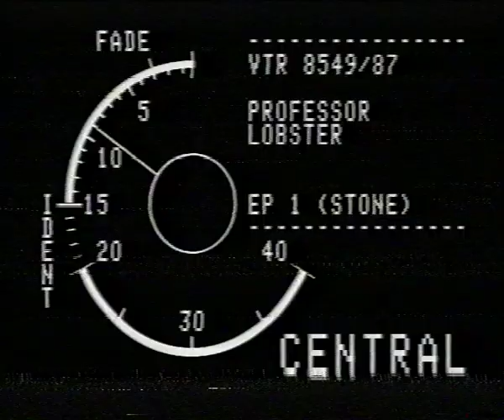Professor Lobster - Ken Martin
A short clip of 'Professor Lobster' - a 1987 kids TV show aiming to introduce young audiences to principles of architecture, hosted by the legendary Ken Martin of the Royal Institute of British Architects.

sadly the video was in really poor condition and this was the only bit I could rescue, but hopefully it gets across how bonkers it was and how passionate and creative Ken is in sharing architectural ideas.

You can check out Ken's illustration work on his instagram

 see more of Ken's TV work - A SENSE OF PLACE - on this playlist